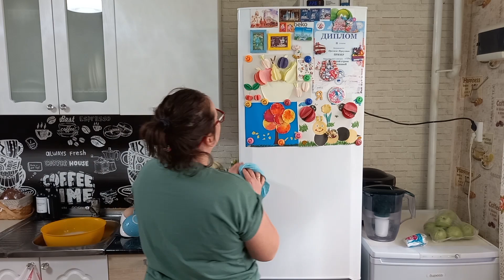НАВЕЛА ПОРЯДОК НА КУХНЕ🧼ПРИГОТОВИЛА ВКУСНЫЙ УЖИН😋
Всем привет дорогие друзья. Меня зовут Анастасия, на канале вы найдёте мотивация на уборку и готовку, как создаю уют в доме и наш огород. Буду рада новым знакомствам 🤝.